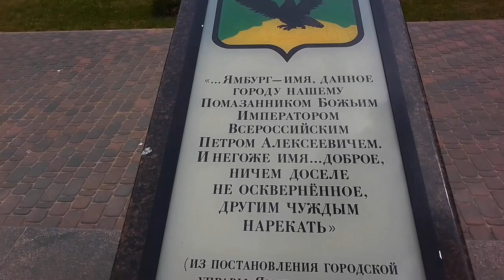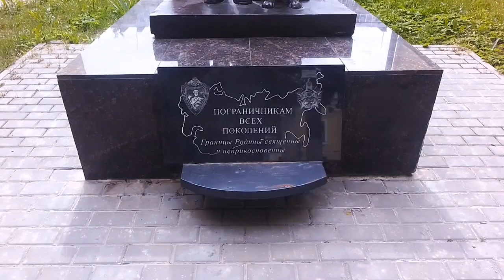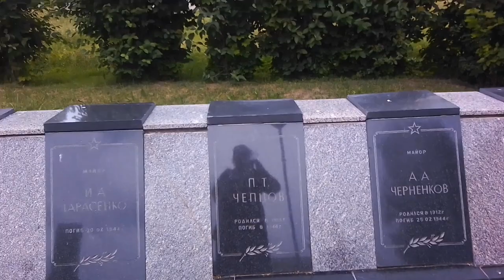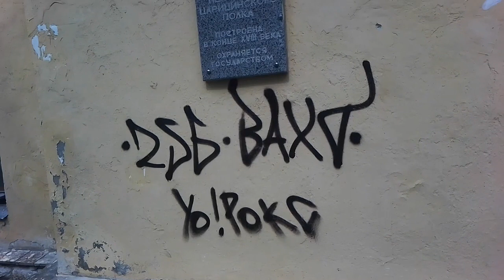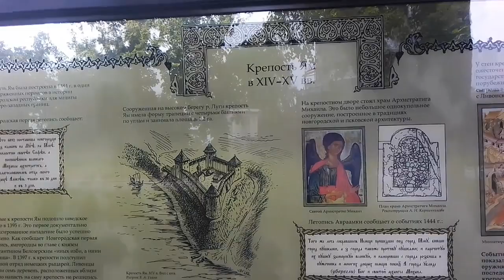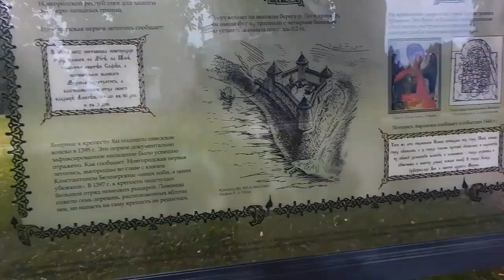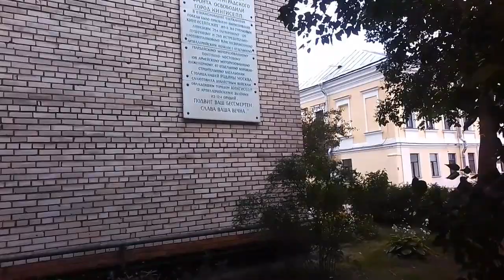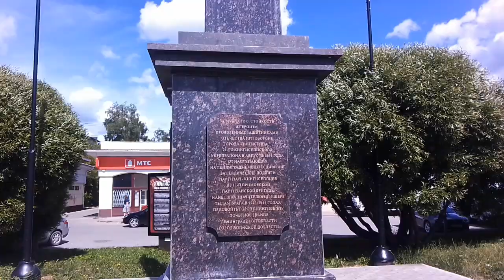Ямбург или Кингисепп?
г. Ям основан в 1384г,в Новгородской земле.В 1613 г переходит к Швеции.В результате Северной войны,стараниями Петра Великого возвращен России с названием Ямбург.Под этим именем живёт два столетия.В 1922 г переименован в г.Кингисепп.